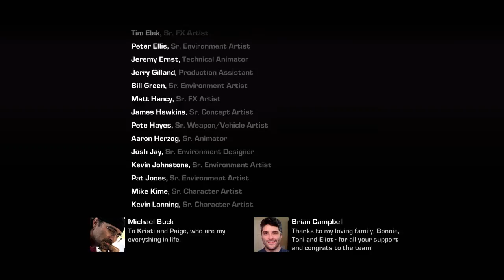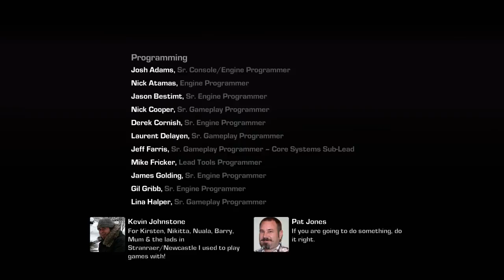Gears of War 3 Raam's Shadow complete playthrough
My friend and I hosting a public Raam's Shadow campaign lobby on Gears of War 3 on Xbox One through backwards compatability. WE had a good time shooting some locust in the face.